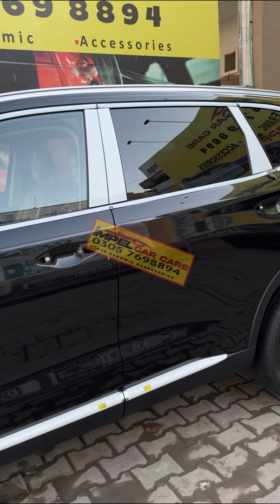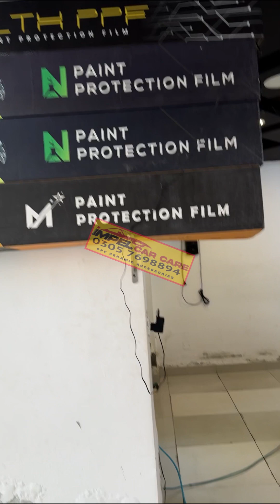ongoing projects in impel car care.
IMPEL CAR CARE